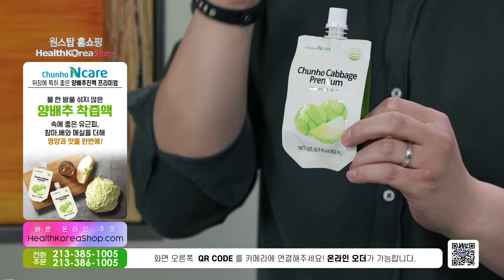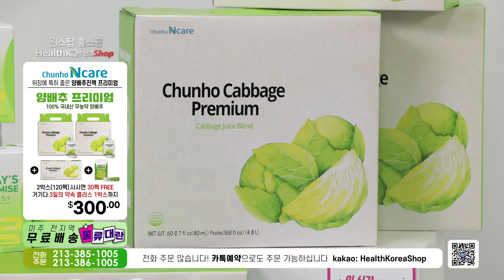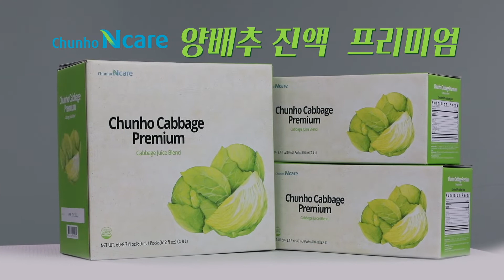[ENG CC] 100%국내산 무농약 양배추로 만든 양배추 프리미엄🥬 헬스코리아 Health Korea Shop 에서 만나보세요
속을 편안하게 만들어주는 양배추 프리미엄🥬

✓ 물 한 방울 섞지 않은 양배추 착즙액
✓ 영양과 맛을 모두 잡은 황금비율의 배합
✓ 첨단 효소분해 제조공법 사용

** 프로모션 상품은 한정수량으로 조기품절될 수 있습니다

⚠️ 본 프로모션은 종료되었습니다. 감사합니다
⚠️ This promotion has ended. Thank you